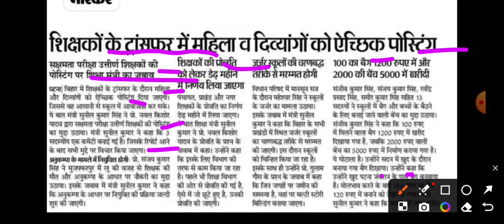सक्षमता परीक्षा इन शिक्षकों को मिलेगा अच्छी ट्रांसफर का लाभ 27 जुलाई बड़ी खबर